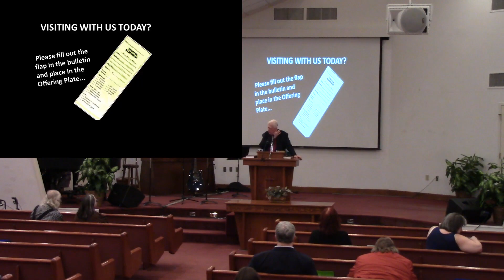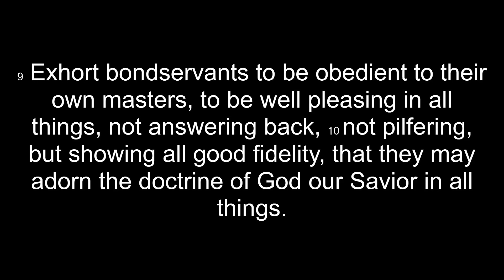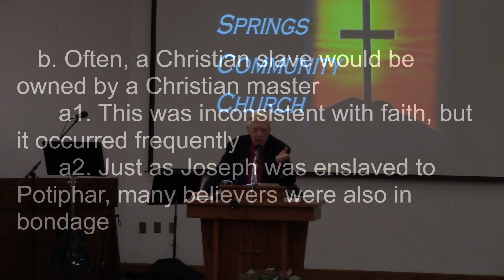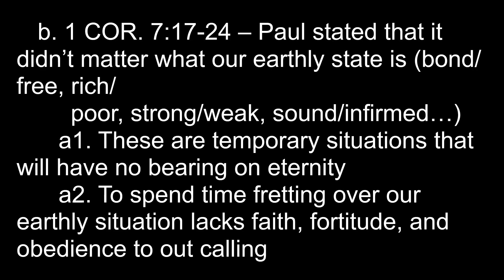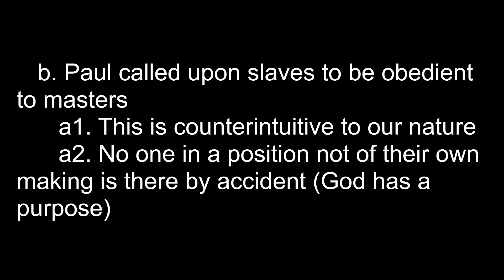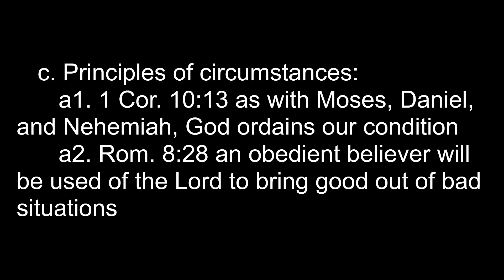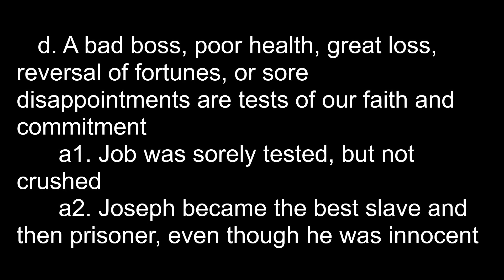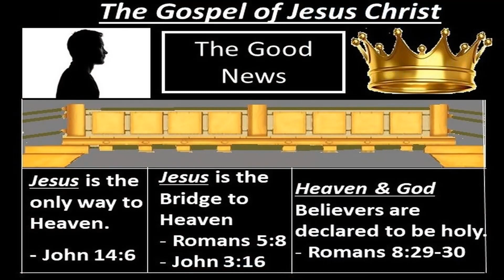Camp Springs Community Church, Clinton, MD 2023 02 12 Titus 2:9-10